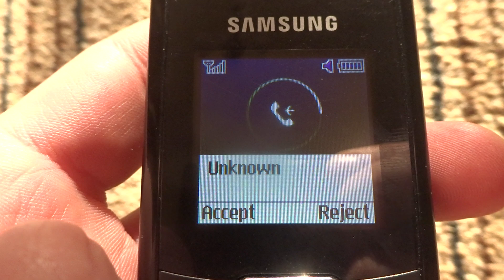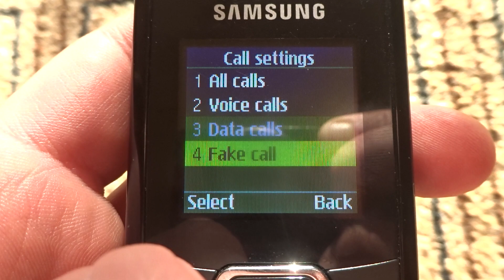Samsung GT-E1170 incoming call via Fake call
Samsung E1170 incoming call Fake call